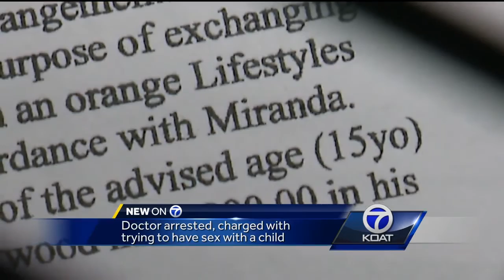Doctor bails out of jail after arrested for child prostitution charges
Dr. Heywood was arrested after he answered an ad on social media to have sex with a 15-year-old girl.